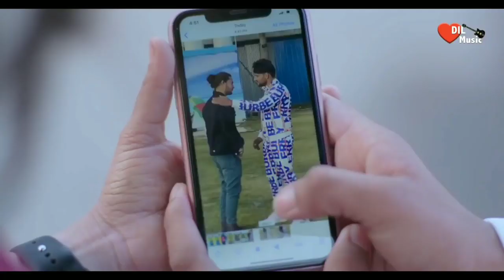Gouda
My stily